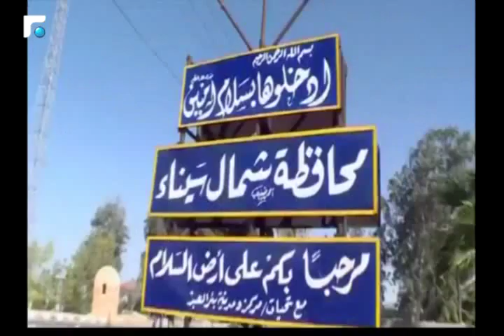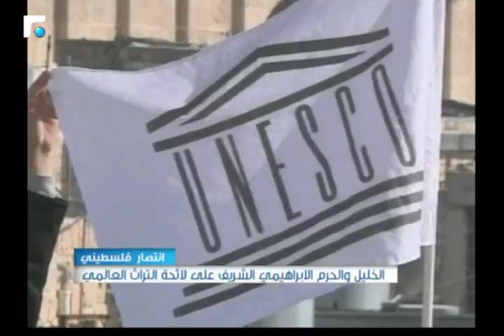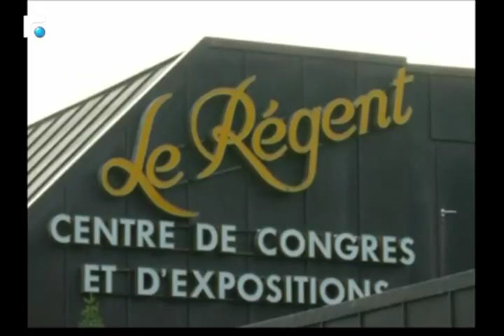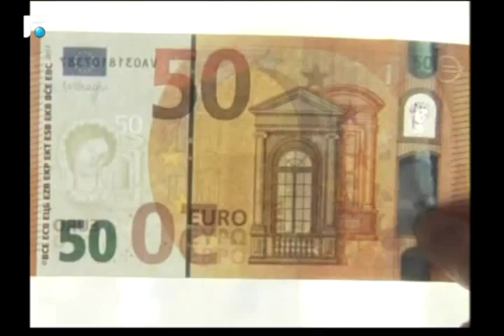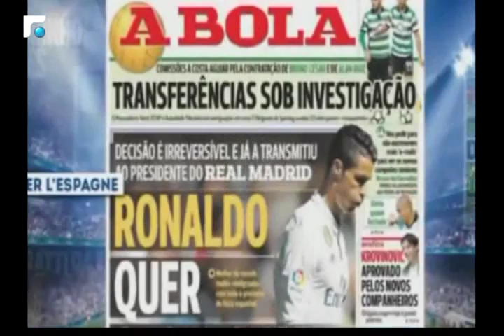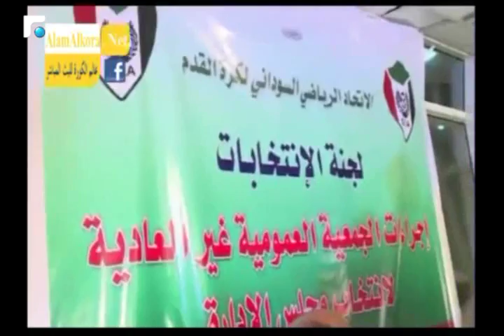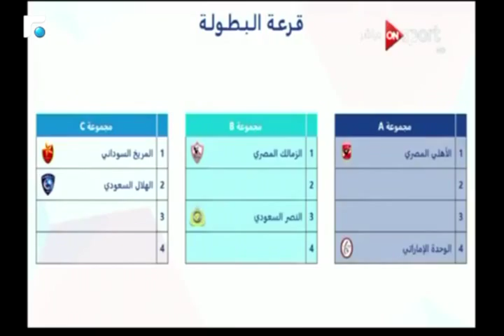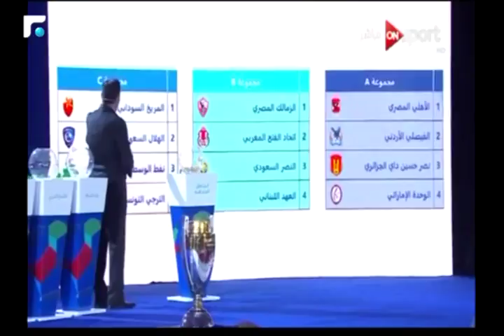نشرة اخبار الثالثة - من الميدان 07/07/2017